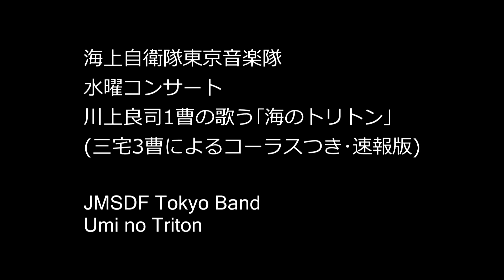海上自衛隊東京音楽隊 川上良司1曹の歌う+自衛隊の歌姫"三宅由佳莉"3曹のコーラスによる海のトリトン(GOGOトリトン)(速報版)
川上良司1曹の歌う+
自衛隊の歌姫"三宅由佳莉"3曹のコーラスによる
海のトリトン･GOGOトリトン(速報版)
水曜コンサート(国際新赤坂ビル)

JMSDF Tokyo Band
Umi no Triton